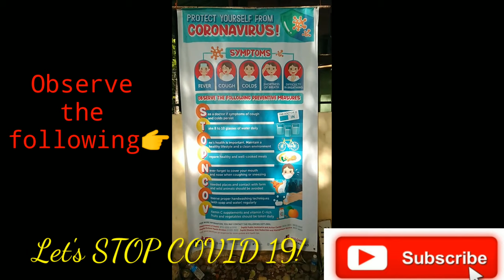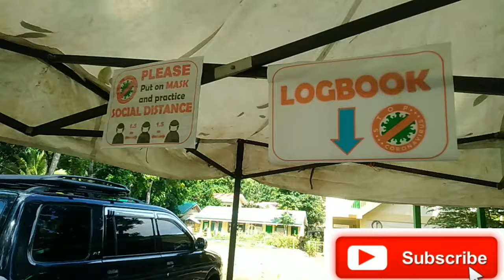Cogon National High School | adheres to the health protocols against COVID 19 |Teacher Glyxel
In this video I will show you how Cogon National High School adheres to the health protocols against COVID 19.